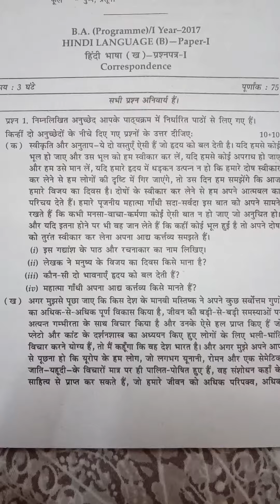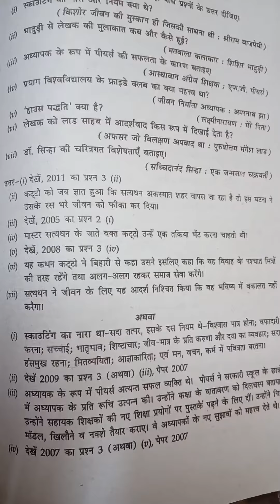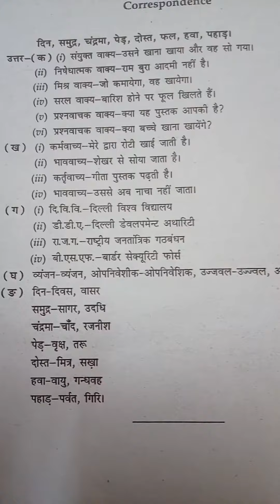DU sol Ba Programme hindi b paper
Helo Guys Thanks 4 Watching My Videos :-

Dosto Latest Khabar , Exam Paper and cricket

Makka Masjid Blast Pr Badii Bahas

IPL  2018 में विस्फोट करने को तैयार हं  मनीष पाण्डेय एंड रोबिन उत्थपा

CBSE STUDENT REACTION ON PAPER LEAK

Rajya sabha funny incident

yuvraj singh play 2019 worldcup

Dhoni And Karthik Who Is Best Captain

Sehwag prediction on 2019 worldcup

Ms Dhoni Change His Look

Virat Interview Before IPL

DU  SOL DATESHEET 2018

DU SOL B.A IMPORTANT QUESTN

DU SOL POL. SCIENCE PAPER

lion attack on men

rohit sardana angry on live debate

math paper 12clas 2018